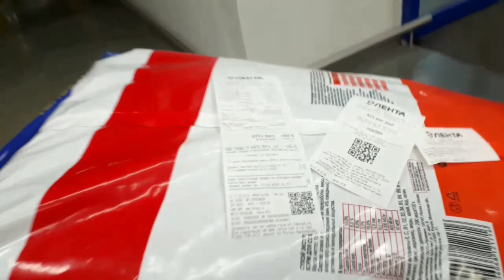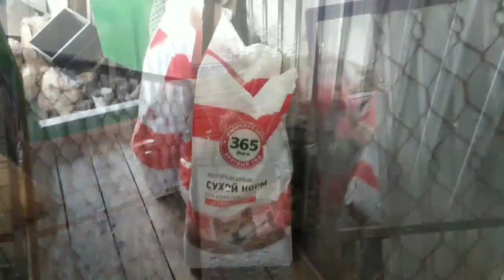Вакцинация, скавчалка, закупка.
Новочеркасск. Приют "Мы одной крови" 65+
Будни приюта. Вакцинация питомцев, скавчалка, закупка.
Для тех, кто хочет принять участие в жизни приюта, "Реки" в описании канала или по запросу. Контактный и "привязанный" тел. 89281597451 Александр
Огромное спасибо всем, кто принимает доброе участие в жизни приюта! Вам друзья, мой поклон и уважение! Ваш ЛОХматый человек.